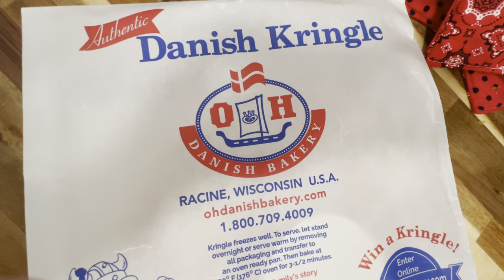Hello Cody High School in Cody, Wyoming….Mr. Collins Class is Building a Tiny Home ❤️🤍💙🏡😉